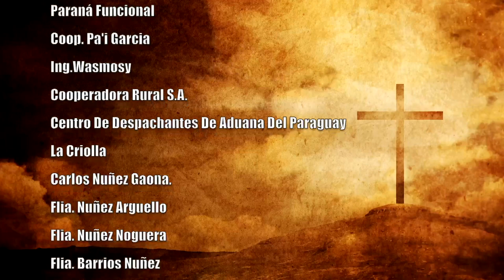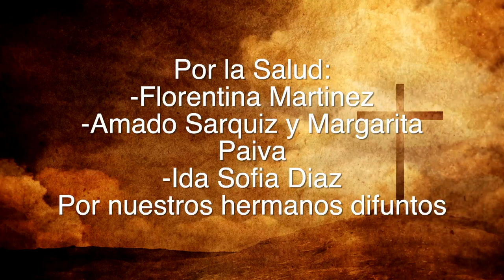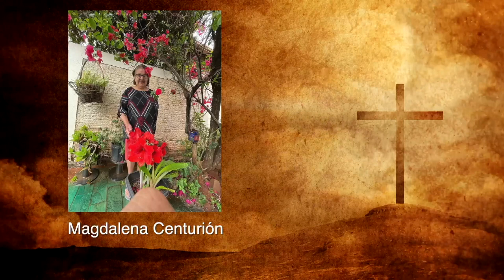Misa 13 de Abril 2023